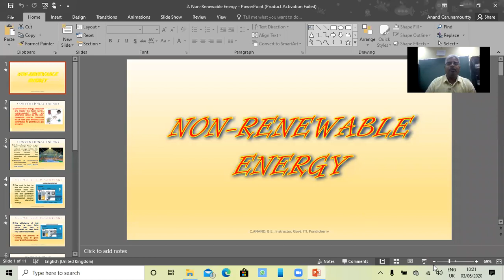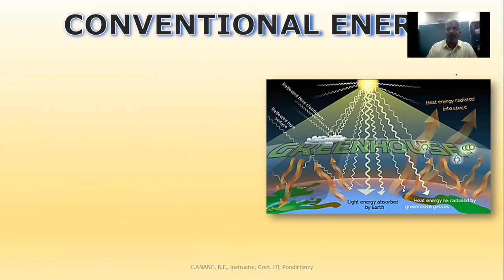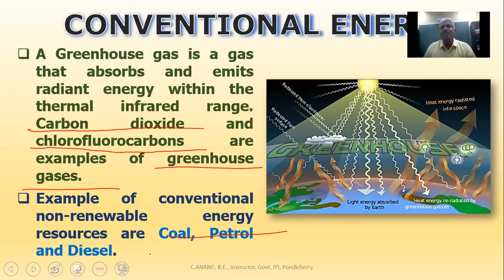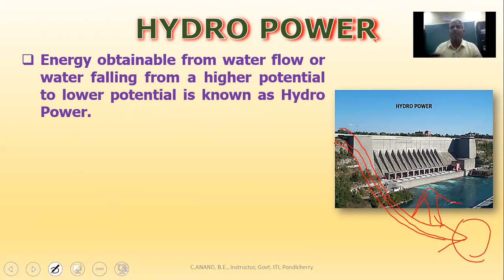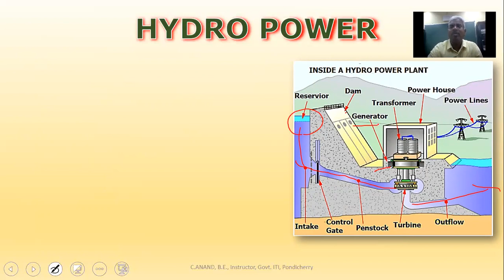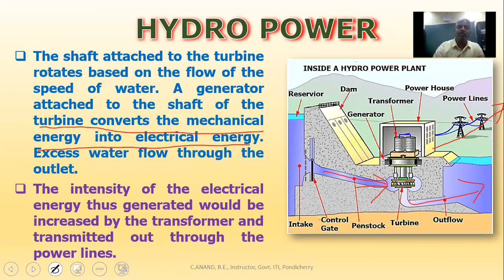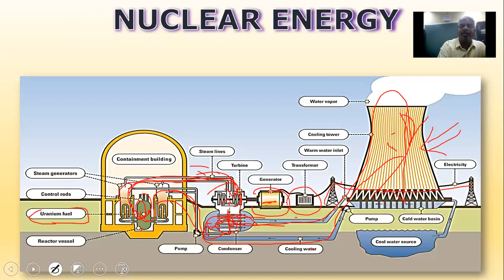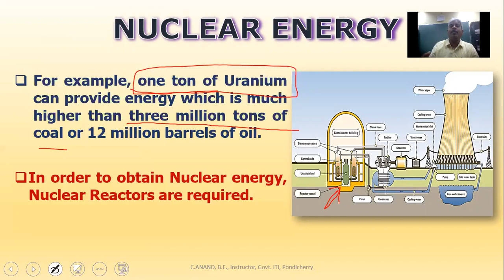Non-renewable Energy - Conventional energy - Types and sources